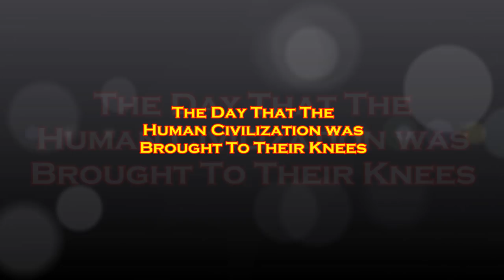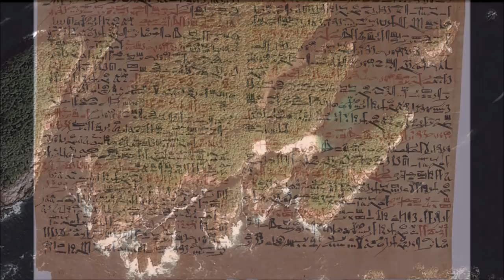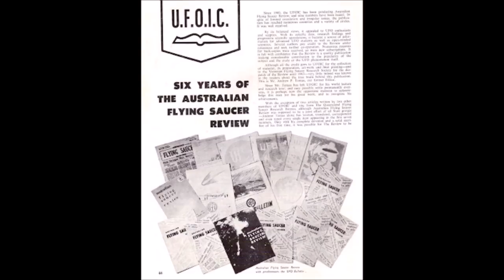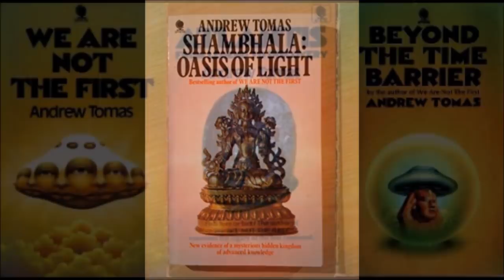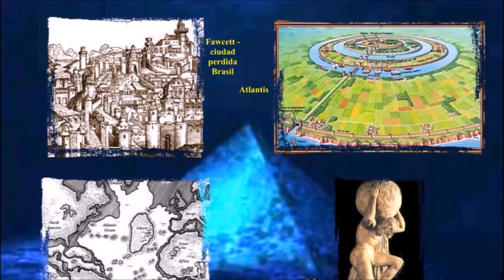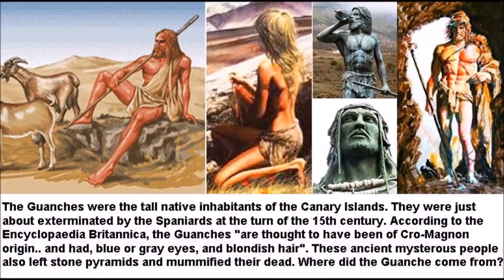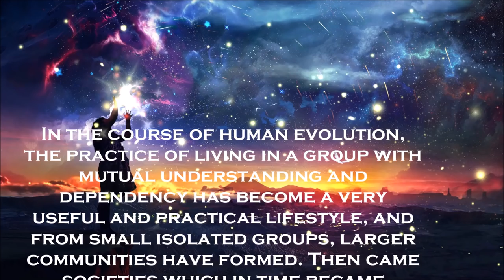The Day That The Human Civilization was Brought To Their Knees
Andrew Tomas Books:
We Are Not The First

B